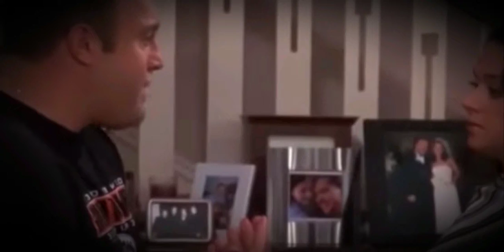The king of Queens: Doug and Deacon